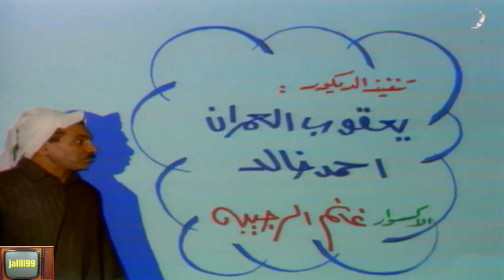HD 🇰🇼 برنامج يا حلو رمضان في الكويت والحديث عن عايلة بوجسوم وذكريات الماضي والزمن الجمييل